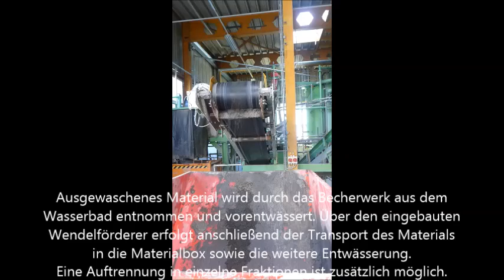BIBKO® Aufbereitung von Infrastrukturabfällen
Neben dem Einsatz in der Transportbeton-, Fertigteil- und Betonwarenindustrie kommen die Systeme der Firma BIBKO® auch im Bereich der Aufbereitung von Infrastrukturabfällen zum Einsatz. Zu den Infrastrukturabfällen zählen beispielsweise:

Straßenkehricht
Kanalschlamm
Regenbeckenschlamm
Sinkkasteninhalte
Sandfanginhalte
Bohrschlamm